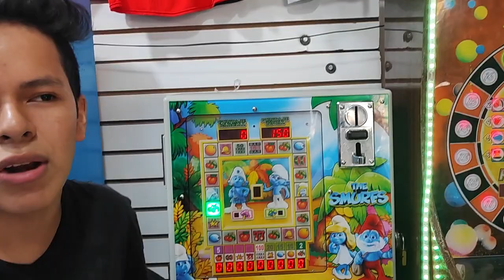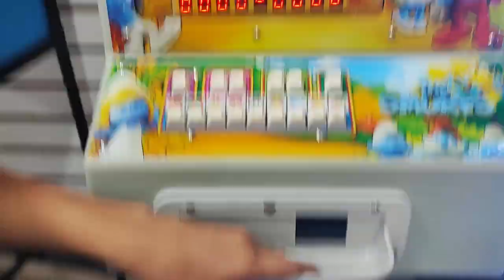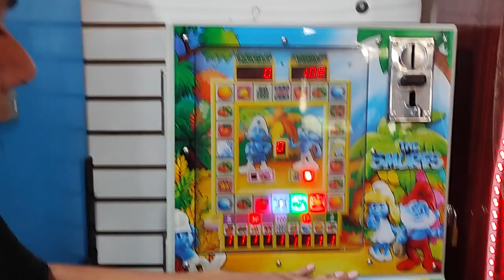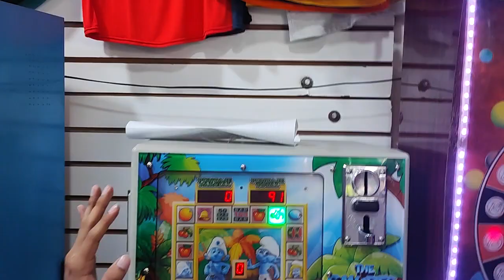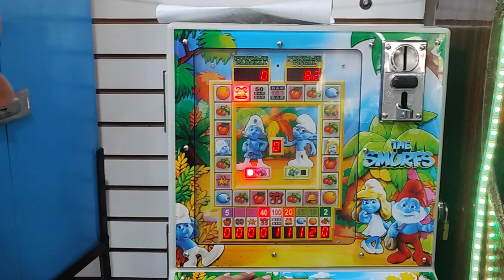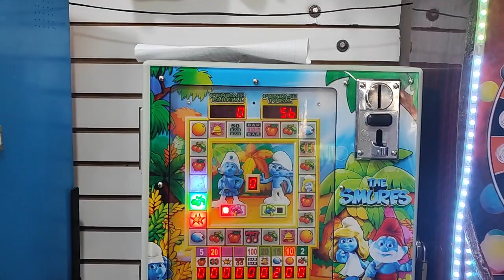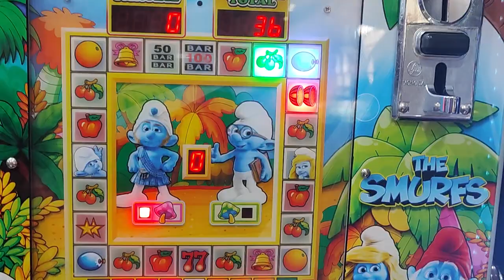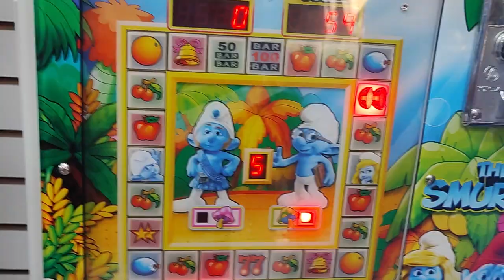ganamos más de 130$ en la maquinita, soy millonario 😎